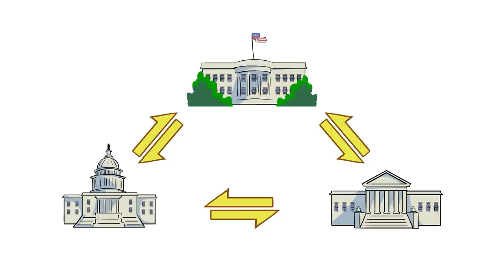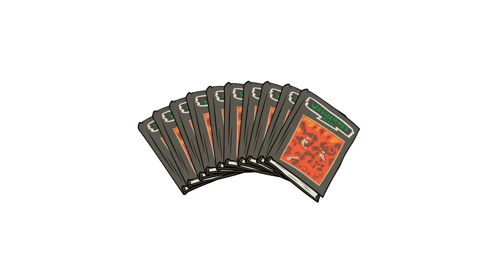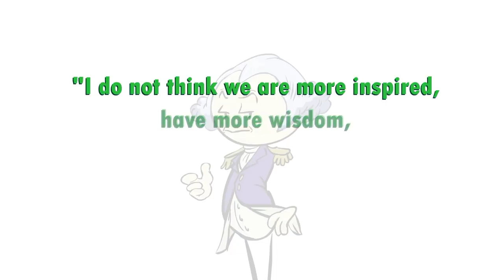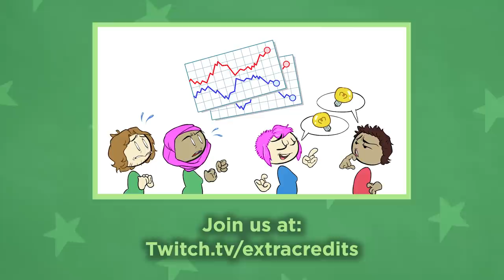Supreme Court Chaos - How to Fix Governmental Exploits with Warhammer 40K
We've gone over some exploits in the American political system but honestly... It could be a lot worse. Here are some of the bugs/exploits that exist RIGHT NOW that people haven't taken advantage of yet.

If you're a citizen of the US and are over 18, VOTE

♪ Outro Music: "Articles of Confederation - Article 11" by Sean and Dean Kiner